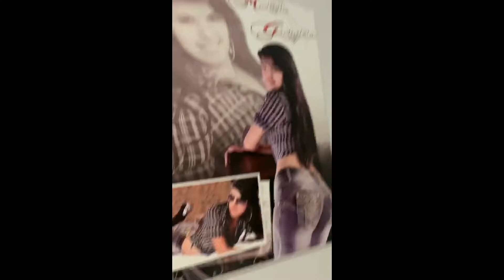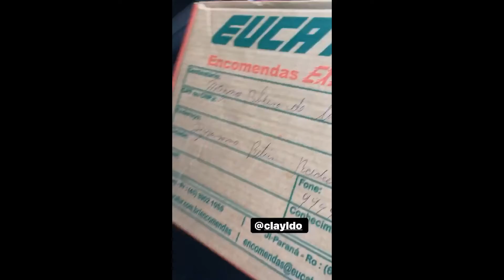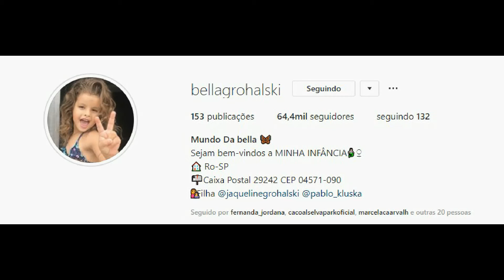STORIES DA FADA JAQUELINE GROHALSKI BBB18 12/10/2019